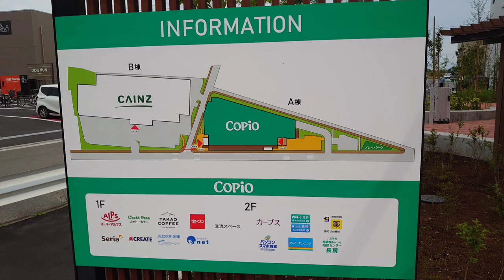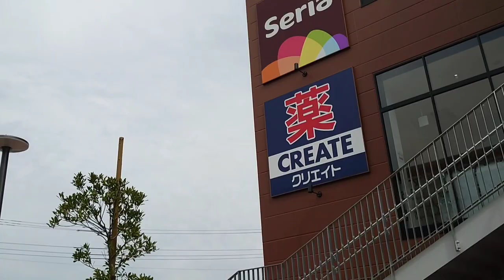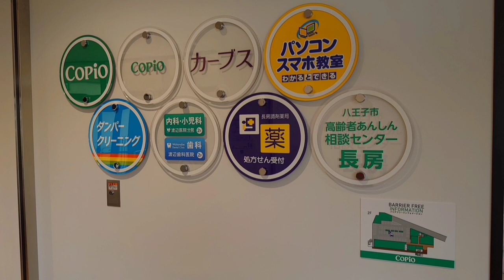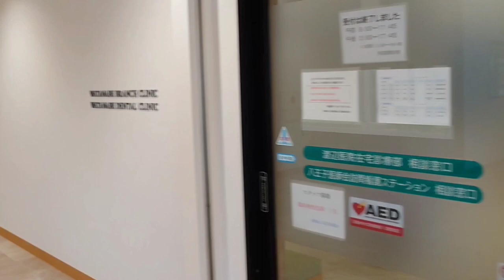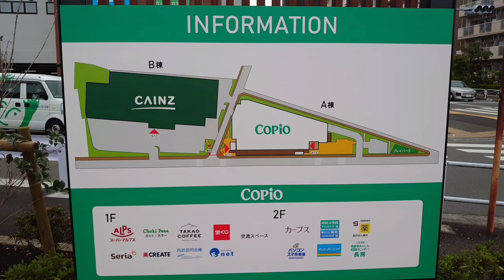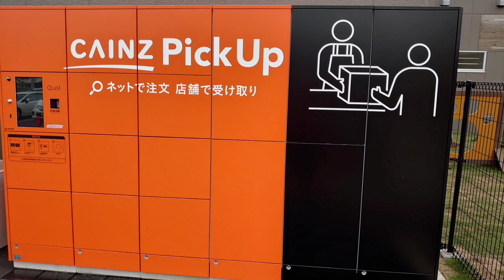【RyuseiChannel】開業した大型商業施設「コピオ長房」（八王子市長房町）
最近、八王子市長房町にオープンした大型商業施設「コピオ長房」に行ってきました（2021年５月28日）。

「コピオ長房」は大きくA棟とＢ棟の二つに分かれています。
スーパーアルプスを核店舗とし複数の専門店が入居するA棟は2021年４月28日、ホームセンターのカインズが入居するB棟は2021年５月19日にそれぞれオープンしました^^　なので完全オープンは５月19日と言えるのかもしれませんね。

まずスーパーアルプスが入るA棟の端からB棟のカインズに向かって歩きましたが、とにかく道路に沿って横長です。カインズの手前まで来て、まずA棟の中を探訪しました。

A棟は、スーパーアルプス 、ドラッグストアの クリエイトSD、 100円ショップのSeriaなど、生活密着型の店舗が多く、 ご近所さんにとって利便性の高い構成となっています。

一方、B棟のカインズですが、私は初カインズだったので、良い意味で衝撃がありました！　カインズって、こんなにも多岐にわたる商品・アイテムを販売しているんですね。ここに来れば取り合えず何でも揃いそうです。近くにあれば、すごく便利な店舗ではないでしょうか。

とにかく、また一つ八王子に大型商業施設が誕生し、ますます八王子は便利になっていってます^^